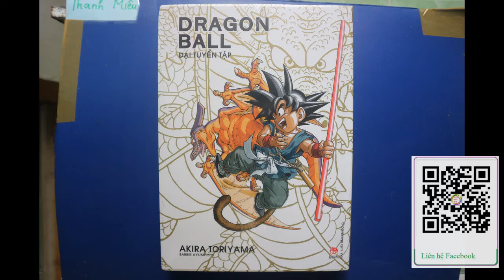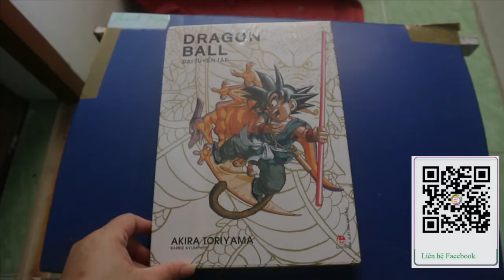Artbook Dragon ball - bìa cứng 02.03.2022